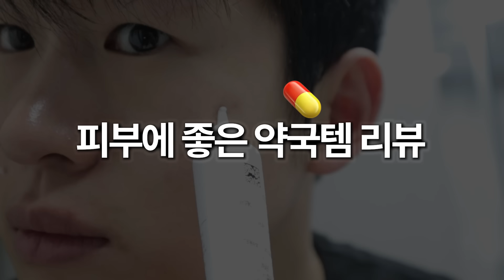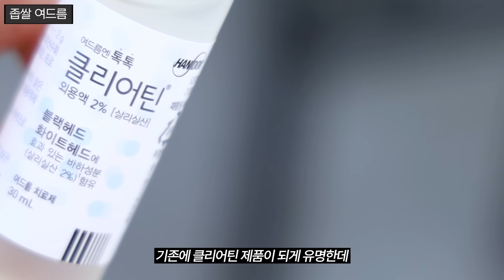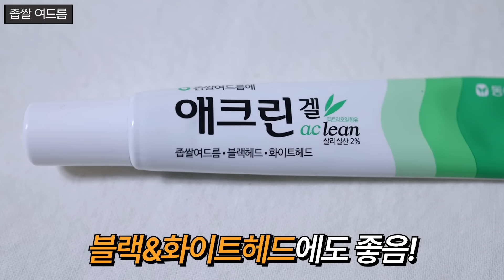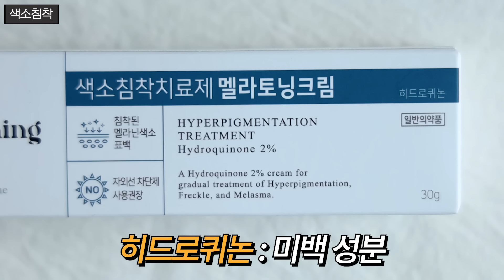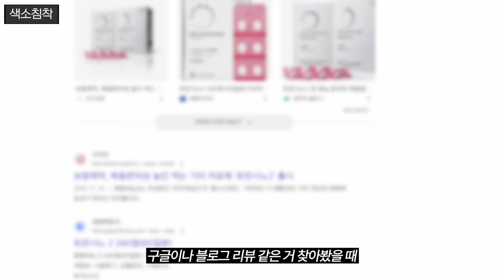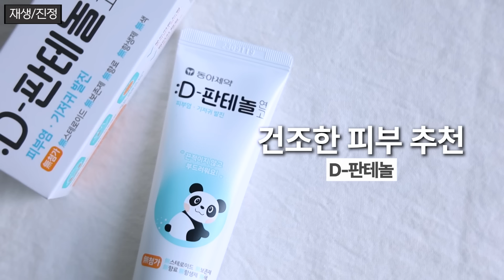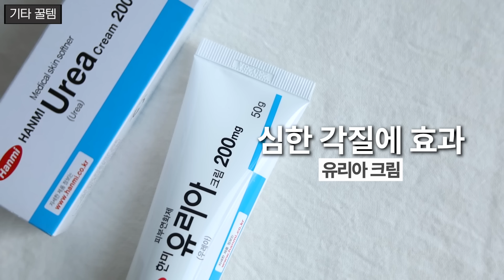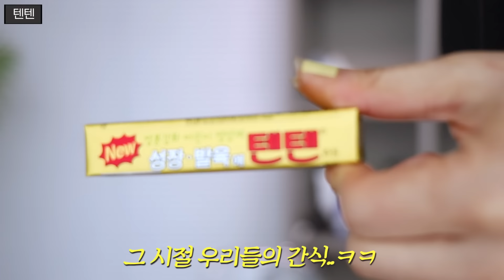피부과 의사들도 추천하는 약국 꿀템 6가지 (24ver.)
💊 약국템 정보 💊
처방전이 필요한 전문의약품이 아닌 일반의약품의 경우, 약국에서 자율적으로 가격을 설정할 수 있습니다. 그래서 약국마다 가격이 조금씩은 다를 수 있습니다…!

1️⃣ 여드름 관리
- 동아제약 애크논 크림 / 13g / 평균 1만원 초반
- 동화약품 후시딘 겔 / 15g / 평균 1만원 초반
- 동국제약 마데카솔 케어 연고 / 6g / 평균 5천원대
- 동아제약 노스카나 겔 / 10g / 평균 2만원 전후

2️⃣ 좁쌀 여드름
- 동아제약 애크린 겔 / 20g / 평균 1만원 초반

3️⃣ 모낭염
- jw 신약 에스로반 연고 / 10g / 평균 3,000원

4️⃣ 색소침착
- 동아제약 멜라토닝 크림 / 30g / 평균 2만원 초반
- 트란시노2 / 240정 (60일분) / 평균 10만원 초반

5️⃣ 재생/진정
- 동아제약 D-판테놀 연고 / 50g / 평균 6,000원
- 바이엘 비판텐 연고 / 30g / 평균 6,000원

6️⃣ 기타 꿀템
- 한미 유리아 크림 / 50g / 평균 6,000원
- 현대약품 루핑 점안액 / 30개입 /평균 7,000원
- LION 아이미루 40EX 골드 점안액 / 13ml
- Stiefel 드리클로 액 / 20ml / 평균 1만원 초반
- 신신제약 노스엣 센스 / 30ml / 평균 1만원 초반
- 한미약품 텐텐 츄정 / 10정 / 평균 3,000원

00:00 영상 소개
00:33 1 여드름 관리
01:38 2 좁쌀 여드름
02:47 3 모낭염
03:46 4 색소침착
05:04 5 재생/진정
06:11 6 기타 꿀템
07:30 클로징

🛒 비욘드그루밍 스토어 (남자 최적화 관리템 편집샵)